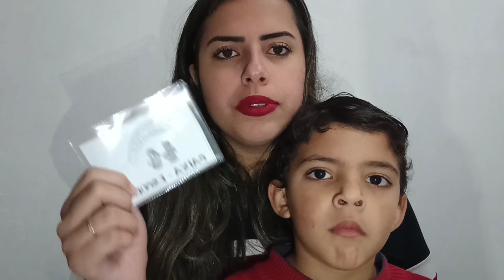ADAPTAÇÃO DO MEU FILHO NA ESCOLA/ POR QUE ELE ESTUDA INTEGRAL?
Video de hoje é contando como foi a adaptação do Rafinha na escola!

ESTAMOS MORANDO EM POÇOS DE CALDAS-MG FAZ MAIS DE 1 ANO🌁🏔️❄️